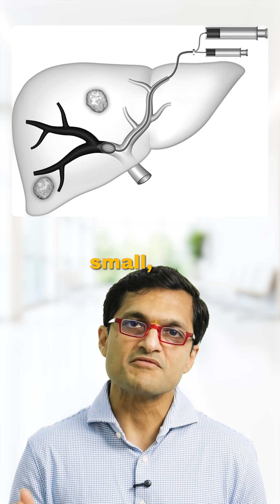Liver Cancer? Don’t Rush Into Surgery. Here’s Why.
Liver cancer? Don’t rush to the OT.⛔
 Even when surgery seems urgent, it’s not always the first step.
Here’s why timing matters more than speed:
 🧪 We assess liver function — not just tumor size
 📊 We calculate Future Liver Remnant (FLR)
 🧬 We might give therapy first to see how the tumor behaves
 🫀 We use portal vein embolization (PVE) to grow the good side of the liver
 🎯 And only then — we operate, when it’s truly safe
💡 Liver surgery is powerful, but only when the liver is ready.
 Let’s plan it right — not just fast.
🎥 Dr. Sanket Mehta breaks down how we sequence surgery safely.
 📩 Share this with someone facing liver cancer — it could prevent complications.

 [liver cancer surgery timing], [future liver remnant explained], [portal vein embolization liver cancer], [when to operate liver cancer], [liver surgery staging approach], [safe liver resection criteria], [Dr Sanket Mehta liver oncologist]